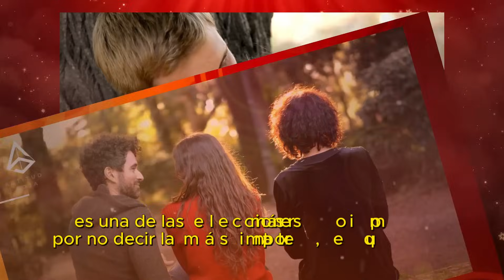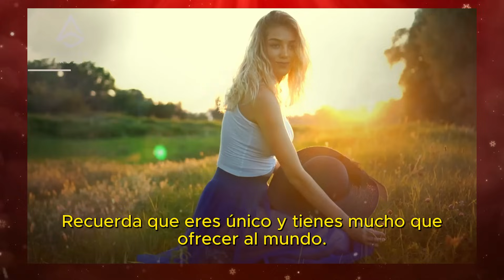TODAS LAS MUJERES LO DESEAN, ¡PERO NUNCA TE LO DIRÁ!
hechos psicologicos,datos psicologicos,hechos psicologicos sobre el amor,hechos psicologicos sobre los sueños,mejores hechos psicologicos,hechos psicologicos interesantes,trucos psicologicos,psicologia femenina,contenido educativo,psicologia,seduccion,datos psicologicos curiosos,datos psicologicos personas,datos psicologicos que no sabias,datos que no sabias,curiosidades psicologicas,hechos psicologicos sobre las mujeres,curiosidades, actitud roja,

En este vídeo, voy a revelarte algo que toda mujer espera de ti, pero que casi nunca te cuenta. Es algo que influye directamente en el atractivo de una mujer, pero es poco probable que se lo cuente a un hombre, y entenderás por qué.

Soy Pamela Raquel, experta en relaciones y conquista, y te ayudaré a convertirte en un hombre más seguro de ti mismo y a atraer y conquistar a una mujer de valor. Vamos.

En primer lugar, ¿por qué las mujeres no dicen eso? Porque lo que te voy a contar aquí es a un nivel tan inconsciente, íntimo e intuitivo que las mujeres a menudo ni siquiera se dan cuenta de este deseo, pero es fuerte y está ahí. Pero vamos, Larissa, basta de misterio. ¿Qué es esto?